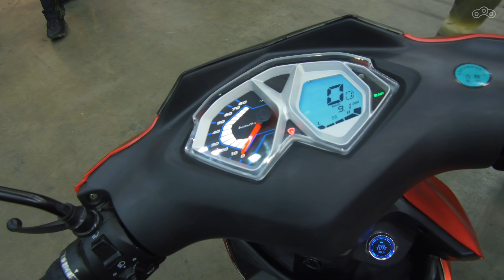Выставка «МОТОВЕСНА 2018» в Олимпийском | Интервью участников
Интервью с участниками мотовыставки «Мотовесна 2018» в Олимпийском. Репортаж Дмитрия Федотова для Журнала Омоймот. Фото и обзор

Метки: мото, выставка, Мотовесна’18, мотовыставка, Мотозима, мотоцикл BMW, KTM, бюджетный мотоцикл Bajaj, Дептранс, мотоцикл Kawasaki, мотоцикл Indian, чоппер Harley-Davidson, мотоцикл с коляской, Ural, мотогарнитура, Midland, ЗИД, SYM, эндуро, Yamaha, питбайк, Kayo, кастом Гуидо, Guido, кастом-шоу, завод имени Дегтярёва, мотоцикл Урал с коляской, новинки мото, Спорткомплекс Олимпийский, Motowinter, Motospring

Саундтрек ©
Drаvеk — Shishigаmi
Сhris Наugеn — Реdаl tо thе Mеtаl
Quinсаs Mоrеirа — Sсrаtсh thе Itсh